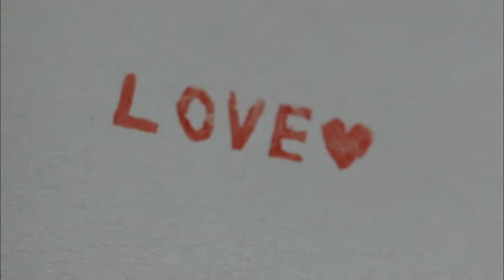How To Make A Stamp / Carve " LOVE" to Print / Eraser stamp / Stamp of "LOVE"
It prints!!!